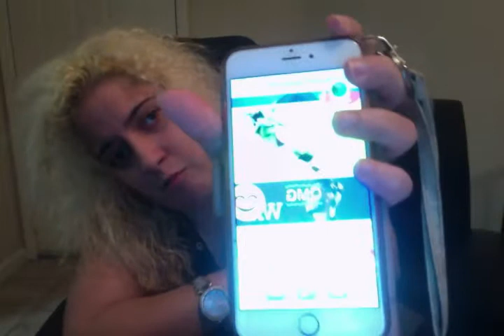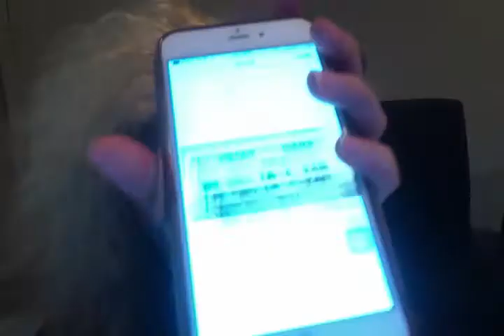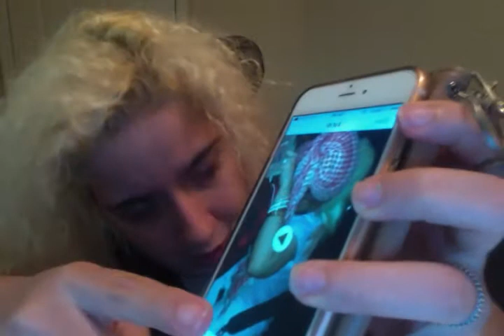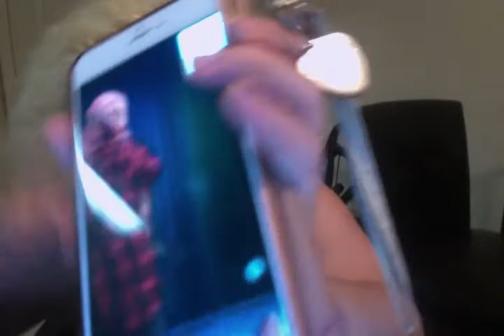Movie on 5 16 17 at 12 56 AM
MAY   1  ADAM  LIVE  SALEH       S   HE. STAGS
 NAZZ  L00KS     POPLE    MAMADY
  WED